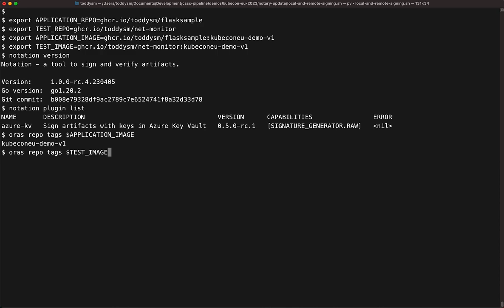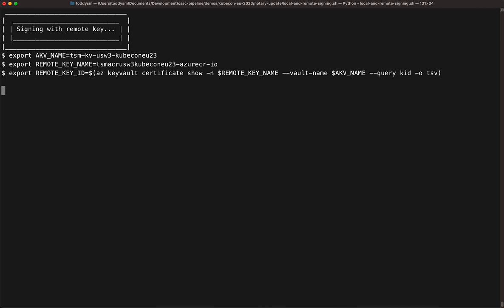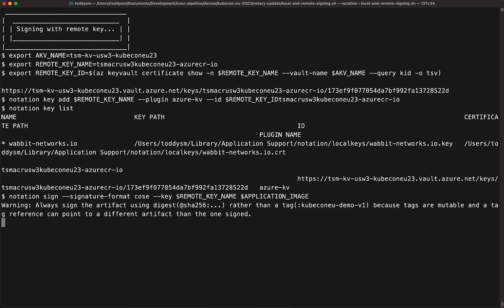Signing-Container-Images-with-Notation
In this demo video you will see how you can use Notation CLI to sign container images using local test key or remote key stored in a secure vault. Notation CLI is part of the Notary Project. Notary Project is intended to standardize the process of securing the software supply chain and Notation is a core component in the project intended to ensure the integrity of the software artifacts.

Table of Contents:

00:00 - Marker
00:01 - Setting up the environment
00:26 - Signing with a local key
00:54 - Signing with a remote key